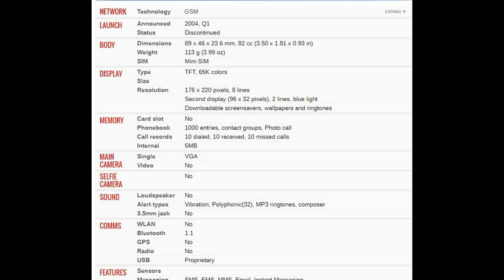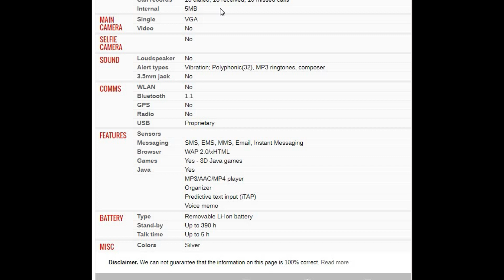Motorola V501 PRICE AND SPECIFICATION